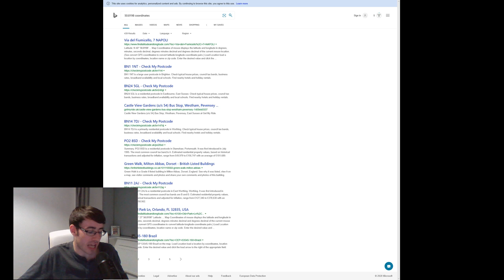FIFA 20 - 7 FUTURE STAR CARDS LEAKED & POTENTIAL NEW FLASHBACK/PLAYER MOMENTS CARDS!